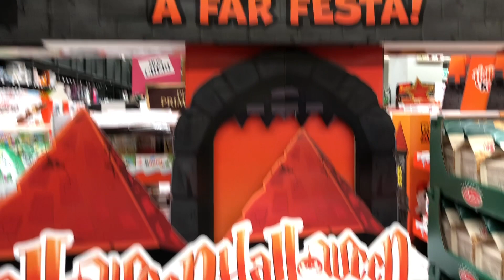Halloween decorate room Italy 2022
Music & video credits iMovie & YouTube Audio thanks 🙏